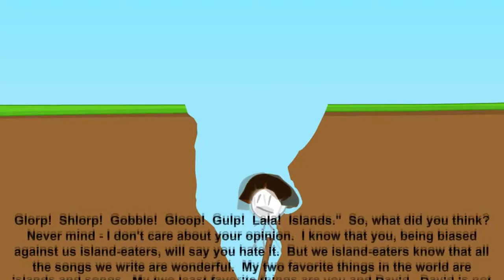None of them to see the series of alvin hung (ROUND 6 FIGHT)